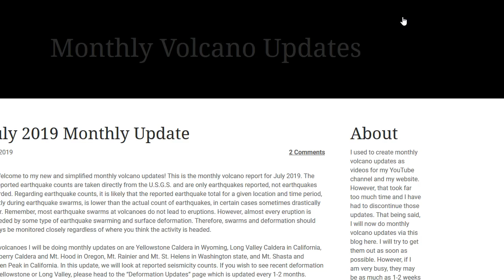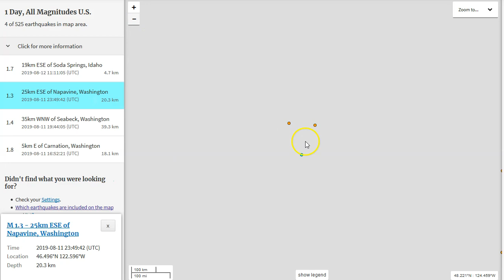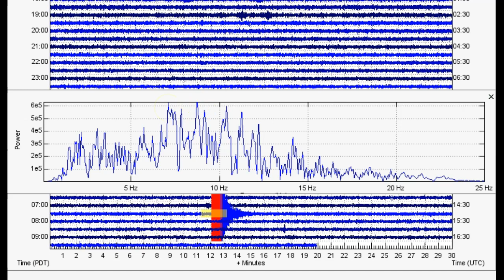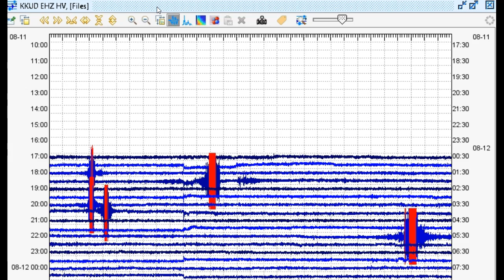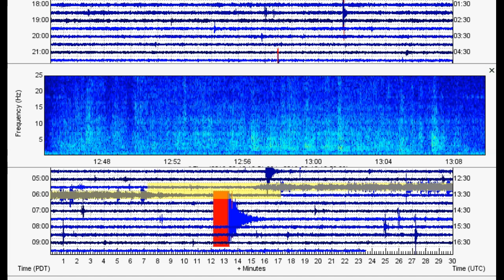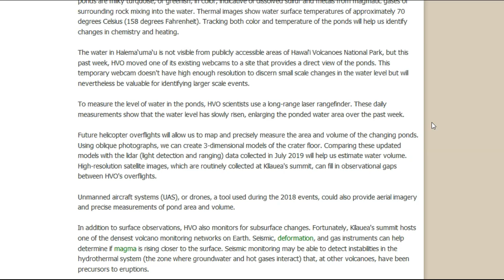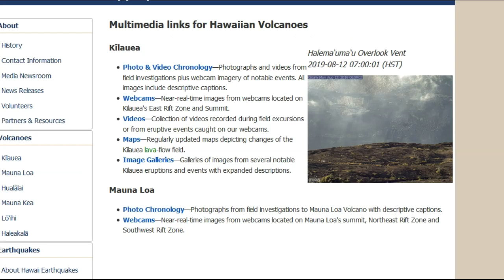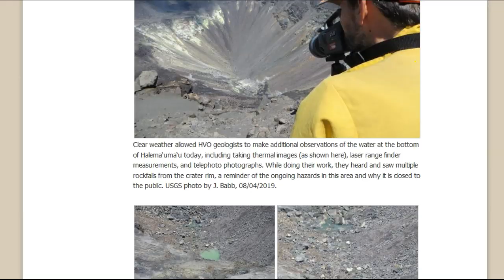Growing Lake at Kilauea Volcano in Hawaii - Deep M4.5 Strikes East of Mauna Kea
Please utilize the parts sections below if this video is too long for you. Remember, a lot of what I say in my videos are open to additional interpretation and criticism. In this video I talk about my recent volcano update, the recent M4.5 and spasmodic tremor in Hawaii, and Kilauea’s growing lake.

Parts:
00:01 – Monthly update is out/Steamboat Geyser
01:32 – Recent quakes past 1 day
03:43 – Deep M4.5 just east of Mauna Kea, Hawaii
07:00 – Spasmodic tremor barely returns
10:09 – Volcano Watch article about growing pond or lake in Kilauea
16:07 – Recent pics of growing lake